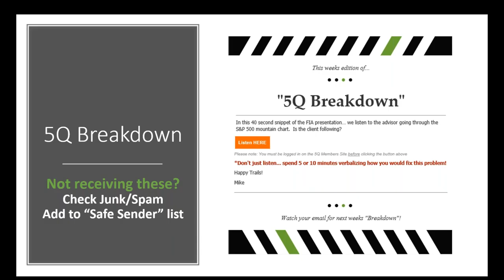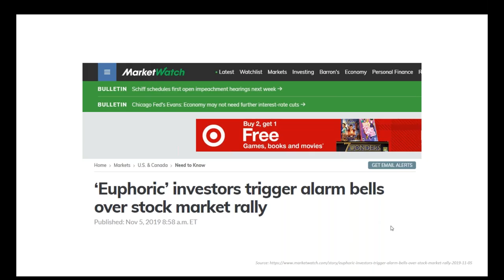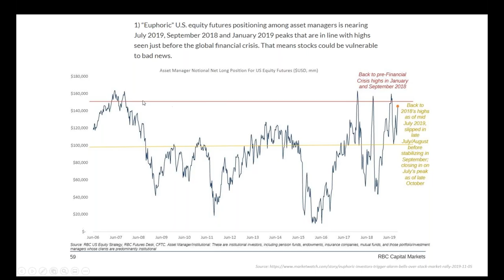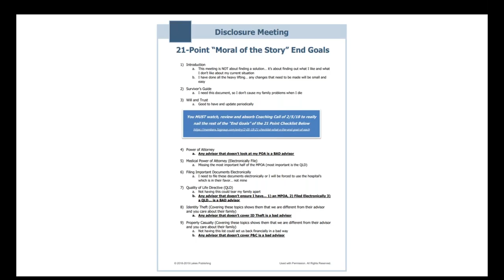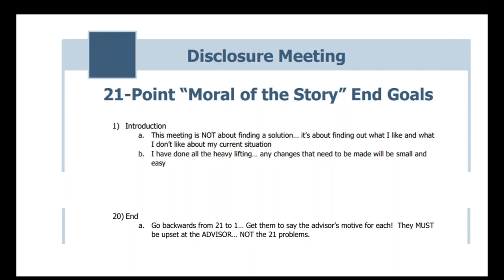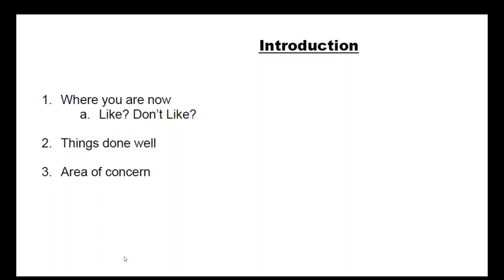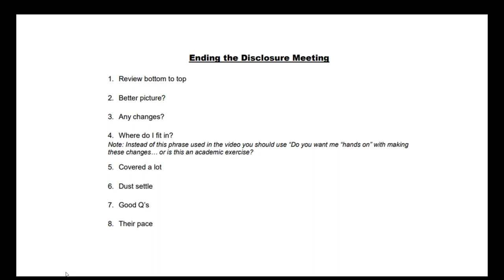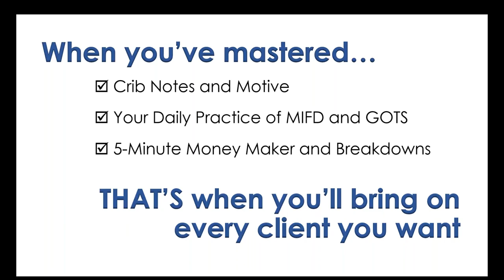Tape Review -- learn from others...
The beginning and the end of an effective 21 Point meeting- tape review